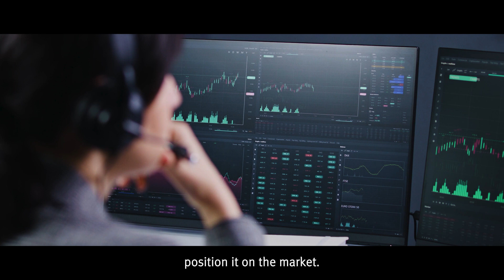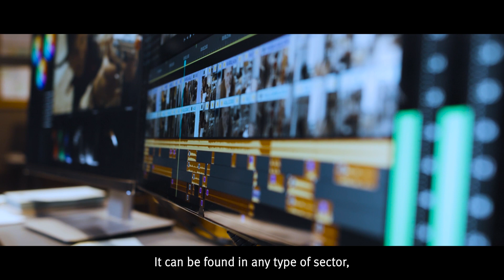Meet Dr Raluca Moise, Senior Lecturer on MA Marketing Communication at City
For more information about studying at the Department of Media, Culture and Cultural Industries